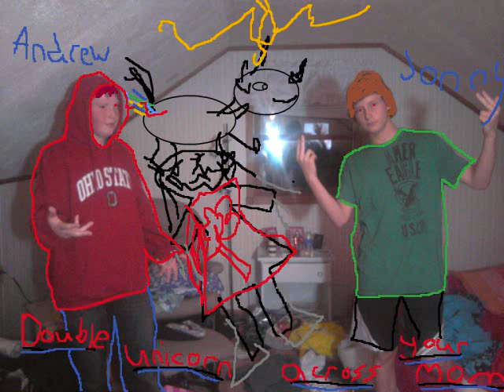Pooks Where Ya At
The seventh song off of our new album, "Double Unicorn Across Your Mom"
This is the first song we ever made and by far the best.
DEDICATED TO Pooky218 AKA MITCHEL KASPER!
Thanks for listening.